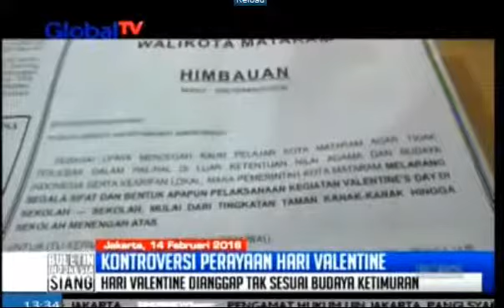KONTROVERSI PERAYAAN HARI VALENTINE.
Hari valentine memang banyak mudharatnya daripada manfaatnya, karena secara tidak sadar kita dibawa untuk mengikuti kampanye mereka. Doktrinasi budaya. Melegalkan pacaran yang cenderung ke arah bebas.